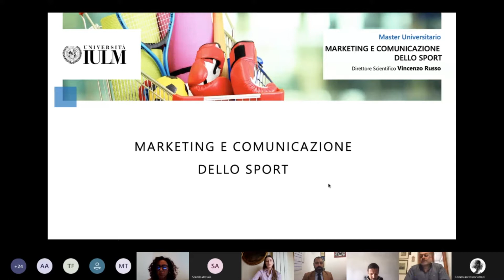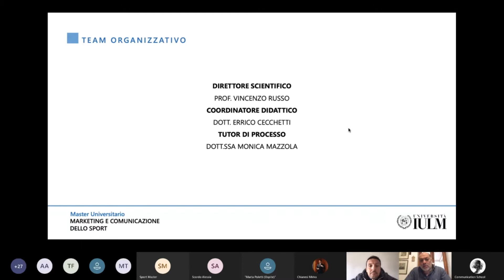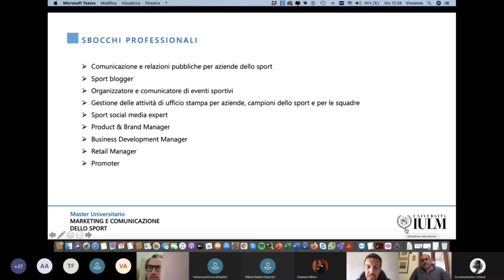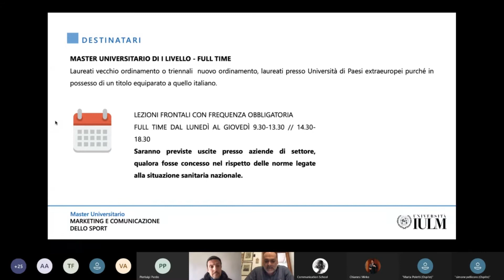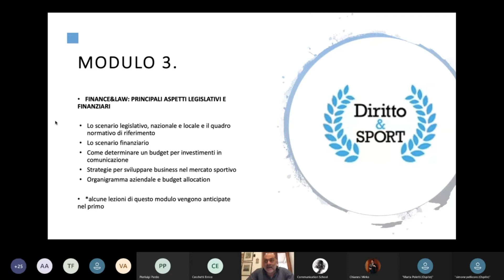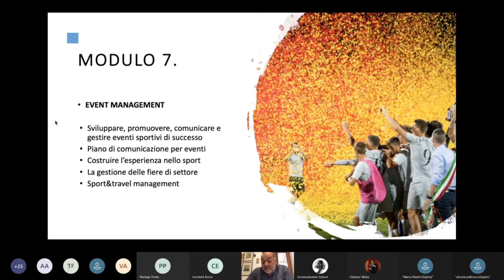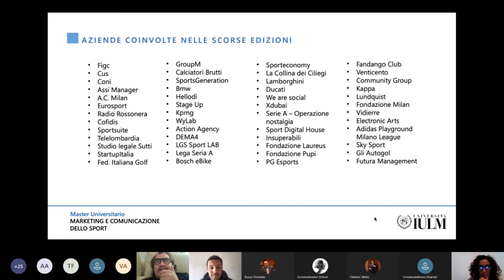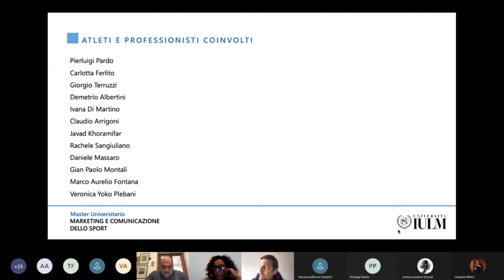Master Universitario in Marketing e Comunicazione dello Sport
Webinar di presentazione del Master Universitario in Marketing e Comunicazione dello Sport a.a. 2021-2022